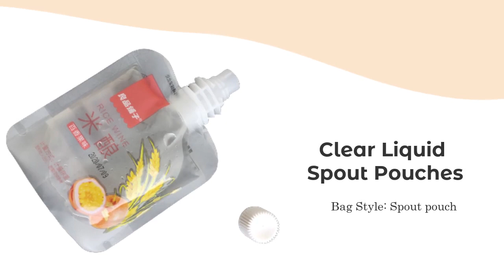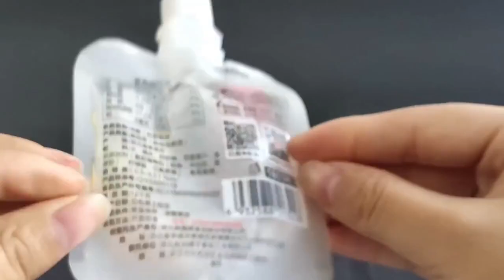Clear Liquid Spout Pouches Wholesale RSH Packaging Manufacturers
Clear spout pouches is liquid pouch with UV Spot.Liquid pouch can be used to pack rice wine, juice, beer, and wine.Liquid pouches can be customized into various shapes, such as oval, round, heart, square and other shapes. The size can also be designed in different sizes, including mini, medium, large, etc.Please don’t hesitate to contact us, we have our own production line, professional designers and foreign trade team for you.